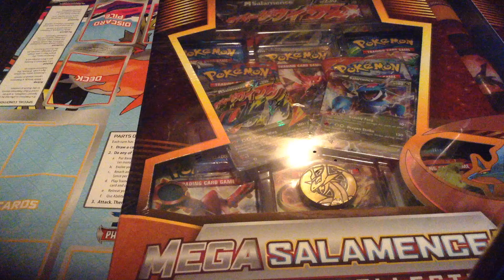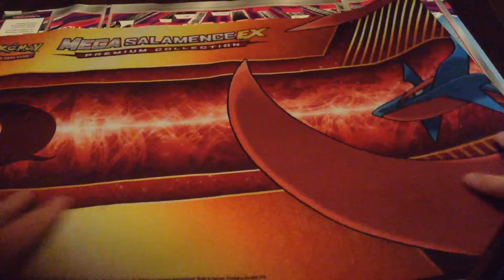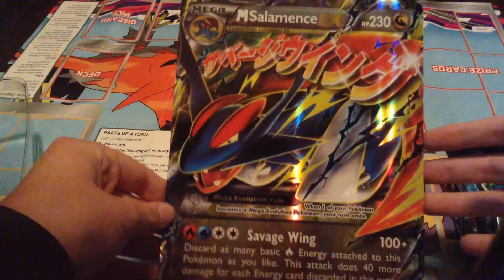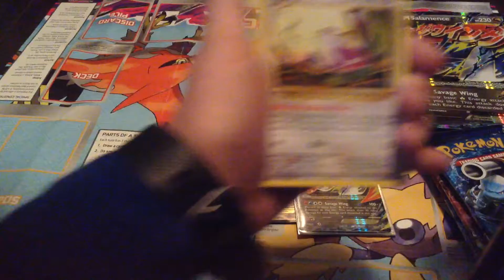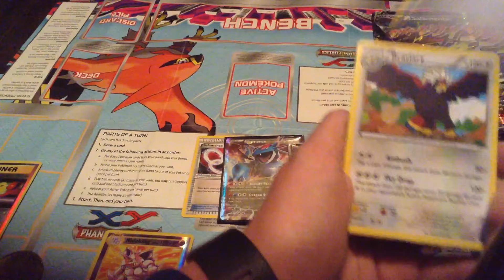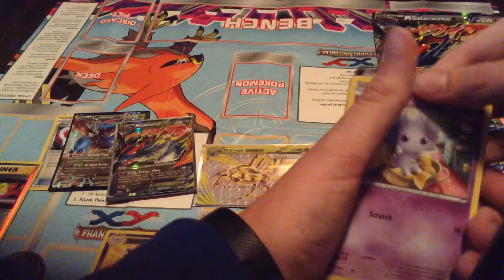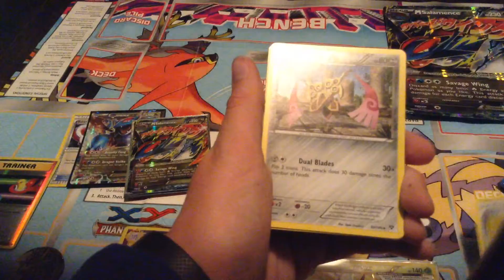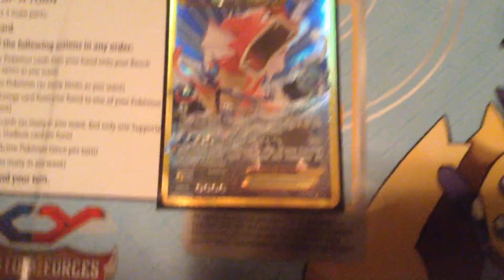Mega Salamance EX Premium Collection Box! Pokemon Pack Opening!